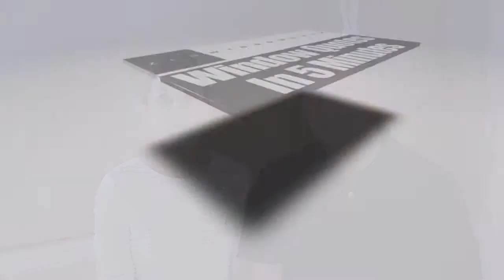Window Repair Lebanon OH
Zen Windows is a Replacement Window Company located in Cincinnati OH & Covington KY.

Customer-Driven Design

Personal Attention

Ohio
•Cincinnati, OH
•Middletown, OH
•Monroe, OH
•Hamilton, OH
•Mason, OH
•Fairfield, OH
•Sharonville, OH
•Wilmington, OH
•Lebanon, OH
•Loveland, OH
•Blue Ash, OH
•Kenwood, OH
•Milford, OH
•Batavia, OH

Kentucky
•Covington, KY
•Fort Thomas, KY
•Alexandria, KY
•Independence, KY
•Florence, KY
•Walton, KY
•Crittenden, KY
•Dry Ridge, KY
•Falmouth, KY
•Owenton, KY
•Newport, KY
•Williamstown, KY

Indiana
•Batesville, IN
•Bright, IN
•Lawrenceburg, IN